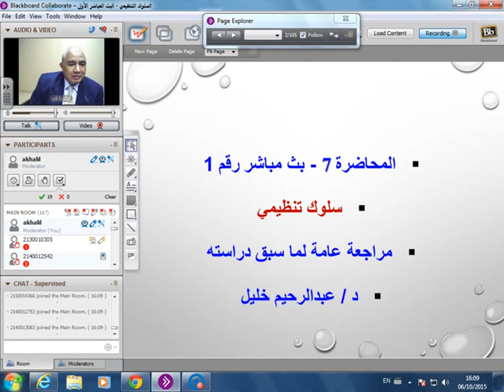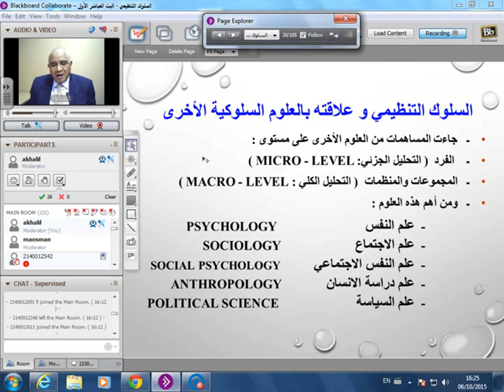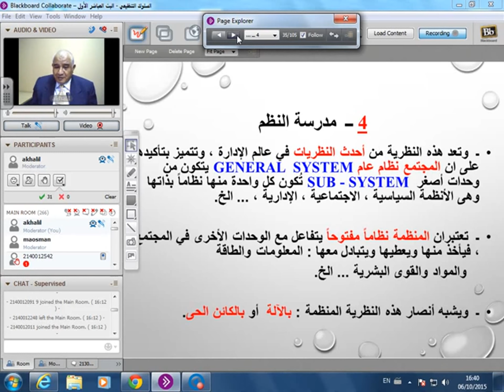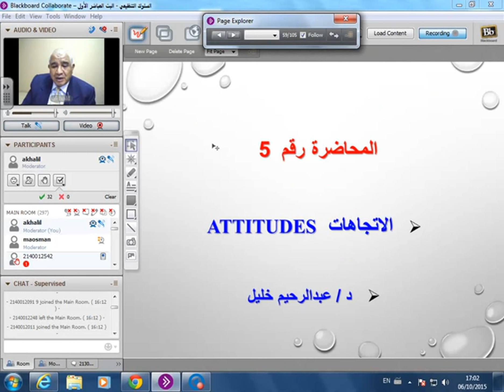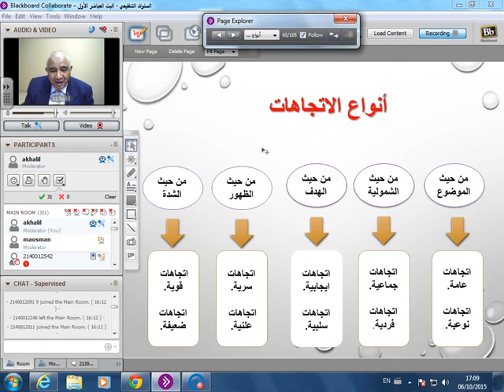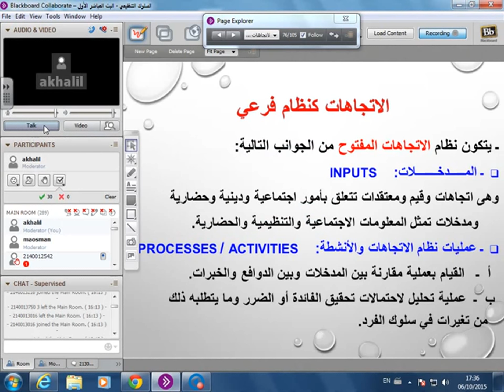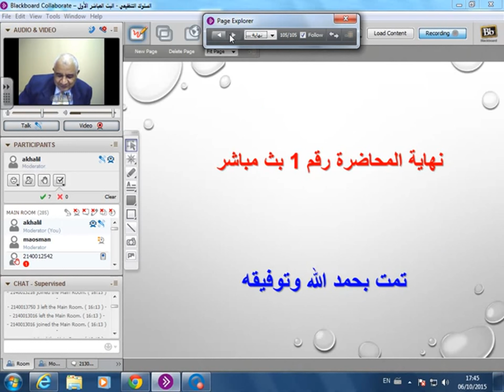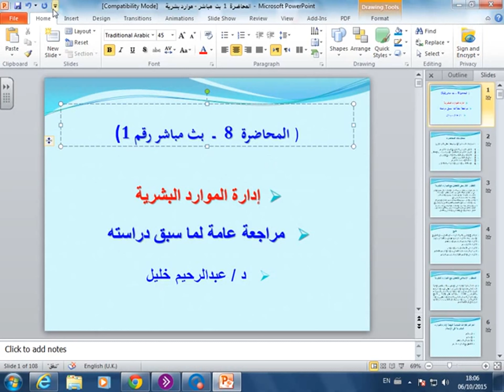المحاضرة المباشرة 1 [ السلوك التنظيمي ] م5